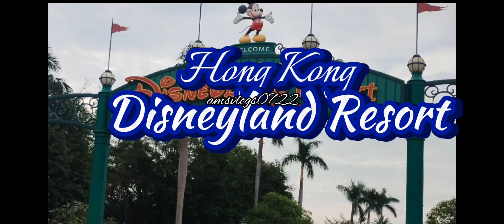Hongkong Disneyland Vlog 1.0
Adventurous day @ Hongkong Disneyland